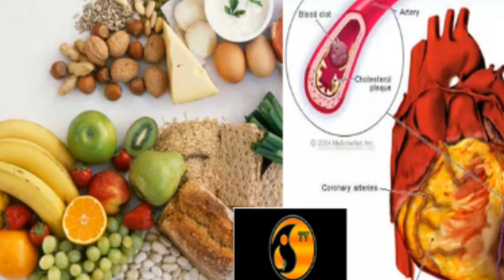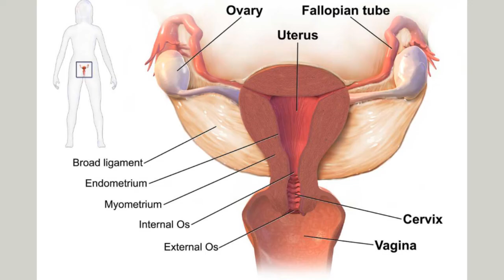HUU NDIO WASIFU WA MKE WA MENGI KLYINN TAJILI MMILIKI WA I.T.V